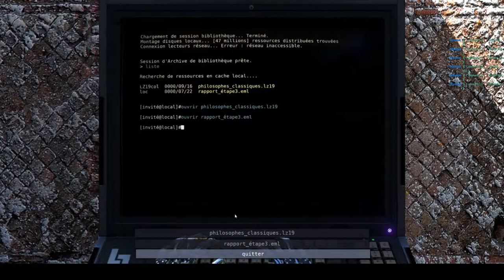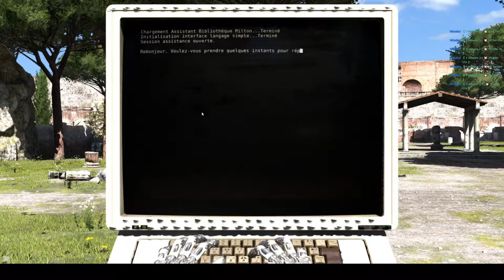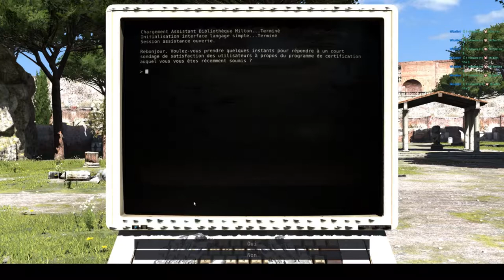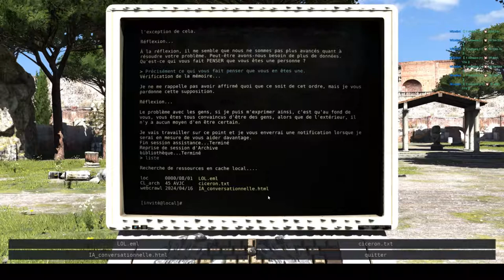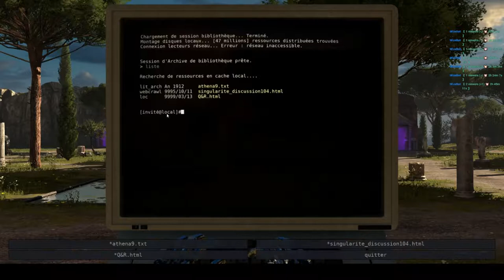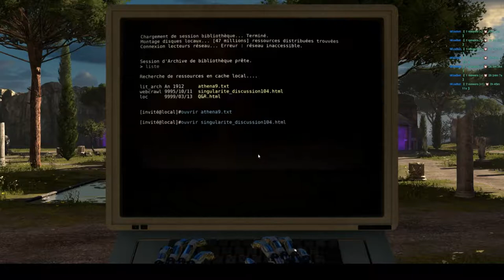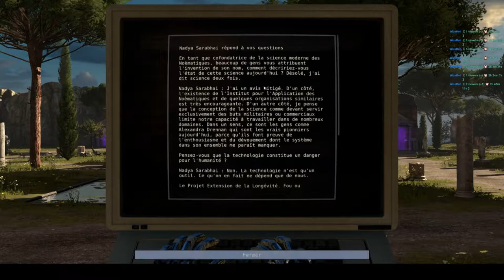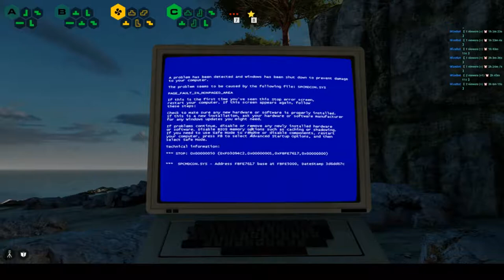The Talos Principle - 17/08/19 - Partie 5/7